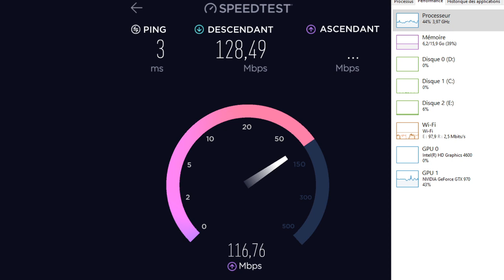Speed Test Téléchargement Livebox 5 Fibre Wifi vs Cable Ethernet Part 2